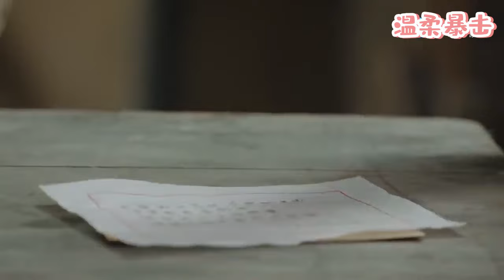💎女兒愛上霸道王爺，卻不知他是仇人的兒子，父親一怒之下親手了結他！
💓該視頻片段來源於電視劇    LZCQ 61